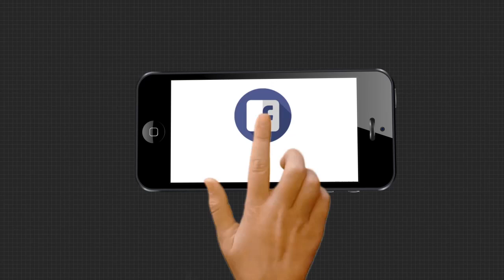ପରୀକୁ ନ୍ୟାୟ ଦାବୀରେ କେନ୍ଦ୍ରାପଡା ବିଜେପି ମହିଳା ମୋର୍ଚ୍ଚାର ବିକ୍ଷୋଭ ପ୍ରଦର୍ଶନ